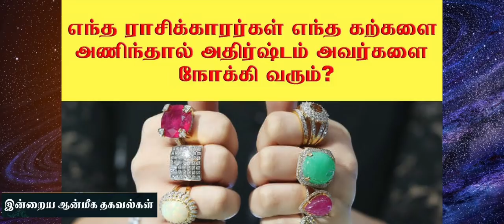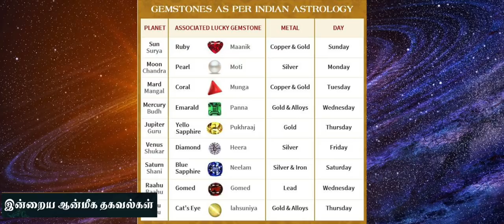எந்த ராசிக்காரர்கள் எந்த கல் அணிய வேண்டும் ?சரியான முறை இதுதான்